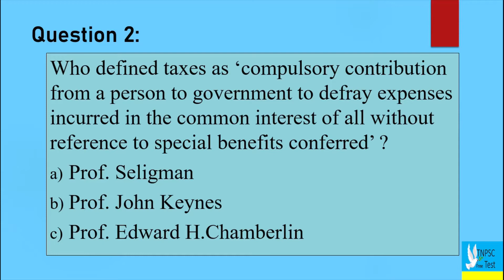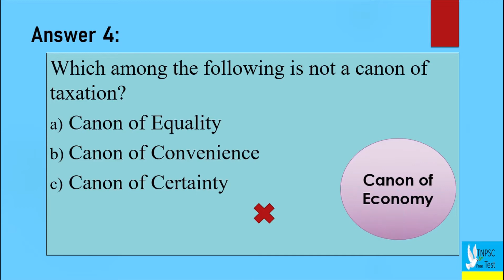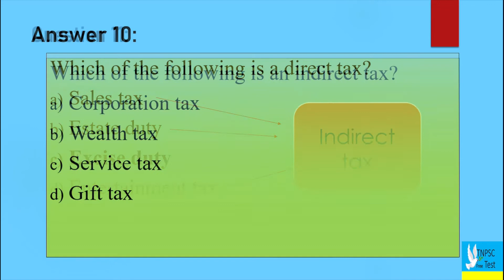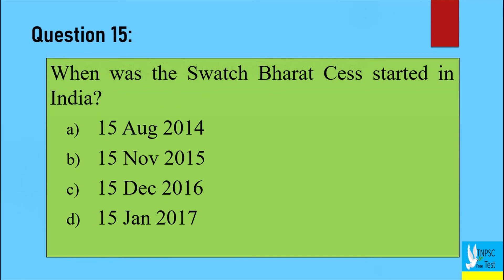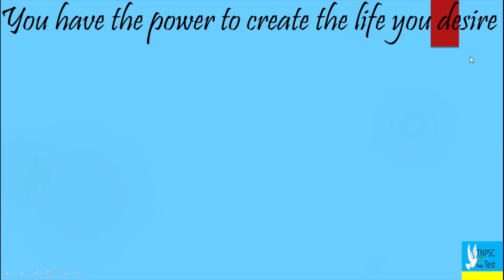7th Economics - Tax and its importance- TNPSC important questions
tnpsc prelims important questions
tnpsc group 1 prelims important questions
tnpsc group 2 prelims important questions
tnpsc group 2a prelims important questions
tnpsc group 4 prelims important questions